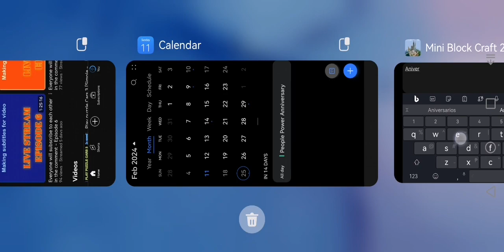People Power Anniversary Mini block craft 2